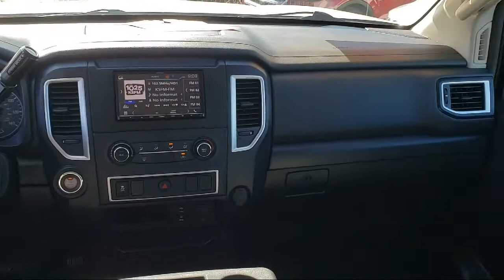2017 Nissan Titan XD S Sacramento Roseville Elk Grove Folsom Stockton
2017 Nissan Titan XD S Stock Number: P16949 Vin:1N6AA1F10HN544579.